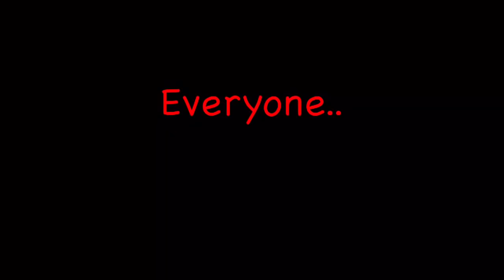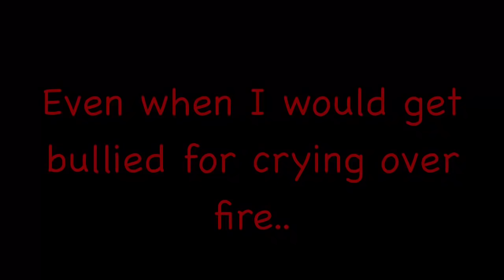Dollhouse // Crybaby // Mad hatter // Glmv // (READ DESC FOR WARNINGS) // By •Cookies Videos•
Edit: Sorry I won’t be doing a part 2 because of the fact that I’m super busy and don’t have the time right now. I have also lost motivation for this story. Sorry If you were looking forward to a part 2.

⚠️ PLEASE READ!! ⚠️

Yes I know. There is one swear word I forgot to bleep out.

Any rude comments will be most likely be ignored and deleted. If it isn’t nice then please keep it too yourself.

Just to Clarify- Yes, I know there are clean versions of the songs out there I just prefer to do it myself so I can lip sink it (it’s just the way I edit) and By “Family Fortune” it is referring to the family’s MONEY which is not in stacks of paper/plastic in the house when it burns down, it is safe with the magic of a debit/credit card! (In a bank)

And, Please don’t get offended over the fact that the bullies are cats, I picked the animals for these characters at random and it just so happened that the bullies were cats.

Alice takes Freya to the nurses office mainly because Alice has to treat her own injury but also because she just thinks Freya needs some rest. She doesn’t realise what Freya was saying was true, so she just kind of brushes it off (ignores it).

Also! She’s not a doll it’s a metaphor :P
Annnnddd I know the bullies are blonde and it may be offensive to some people but please understand that I did not mean to do this, it is just how the story progressed so please don’t feel offended. (PS! One of the bullies has blondish brownish hair (not all of them are blonde) (PS! (Yes another PS lol) she doesn’t kill the bullies it’s an allusion)

Edit: Sorry I won’t be doing a part 2 (at the moment) because of the fact that I’m super busy and don’t have the time right now, I might in the future but for now I can’t. Hope you can understand :3

Warning:
This content contains:

One swear word (I missed it out when editing)
Drugs
Blood
Murder (not real)
Alcohol
Cheating/Adultery
Possession and bullying

Editing apps used:
Ibispaint
Cutecutpro
Gacha life